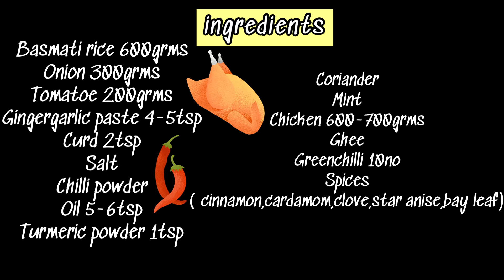Chicken Biryani | Mayaa's Heaven 🌶